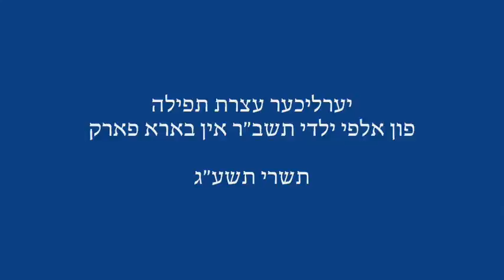Atzeres Tefila Bp Tishrei 5774